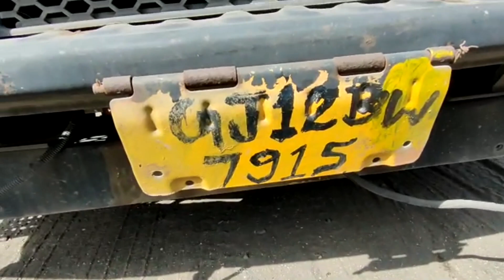मुंब्रा बायपास पर फिरसे हुई खूनी वारदात मोबाइल छीनने के लिए कंटेनर चालक पर चाकू से हमला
For more info about ammar meadows check out there socials